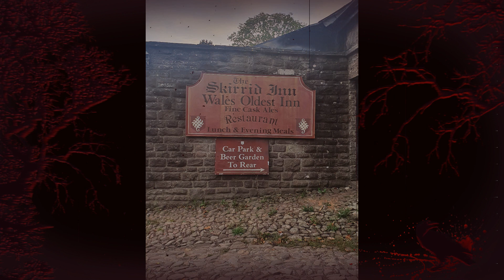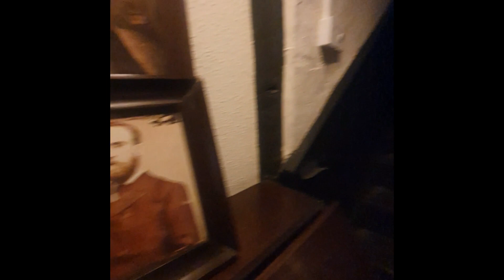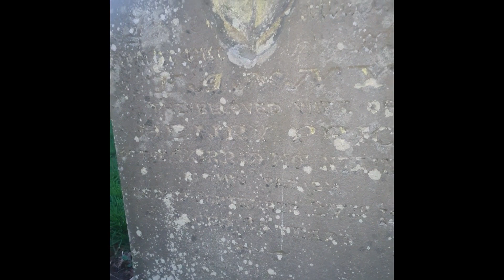Most haunted public house in Wales | We Saw Orbs! The Skirrid Inn | Abergavenny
The Skirrid Inn, one of the most haunted public house in Wales... located in Abergavenny South Wales. The building stands for over 900 years! Known to many spirits, it's a ghost hunters paradise. We however didn't plan any ghost hunt for this video. We went for a quality meal and the landlord was kind enough to allow us to have a roam! We couldn't enter the rooms as they were occupied. But we managed to clip the spooky hallways of the Skirrid... the hanging rope... and prisoners cell. I couldn't believe the amount of orbs we seen! And if they weren't orbs they fooled me. After our mini tour and meal, we ventured to find Fanny Prices grave at the cemetery next door. And yes we found her!